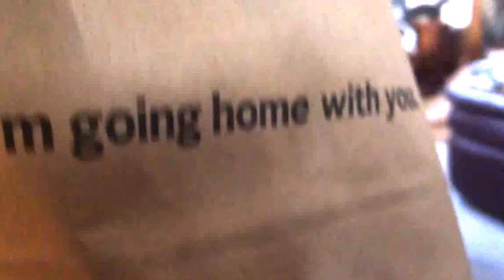He climbed in